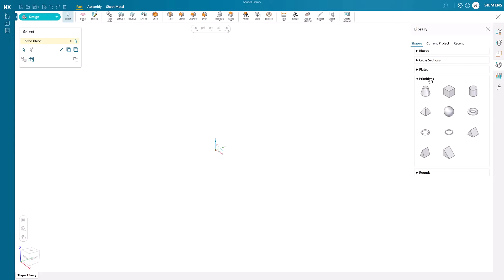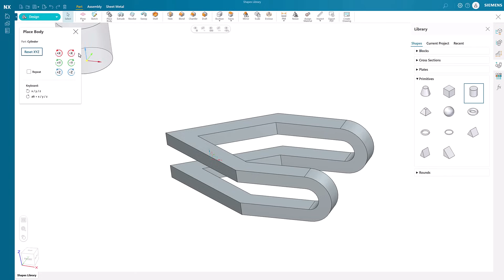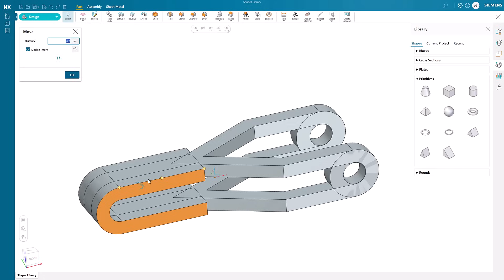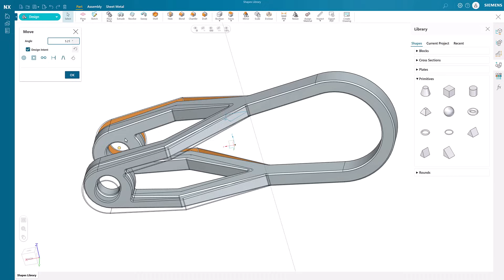Designcenter X NX Essentials | Tips and Tricks | Using the Shape Library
Discover how to unlock design efficiency within Designcetner X NX Essentials' shape library! Quickly insert pre-designed geometric elements allowing you to save time while ensuring consistency in your designs.

Designcenter X NX is the leading, next-generation mechanical engineering solution that delivers advanced 3D design capabilities to the Siemens Xcelerator portfolio. Seamlessly integrating across disciplines, including electrical and electronic systems, to enable more iterations and utilize the latest manufacturing and simulation methods to ensure you build the richest, most comprehensive digital twin of your product and ultimately deliver the best designs to market faster.